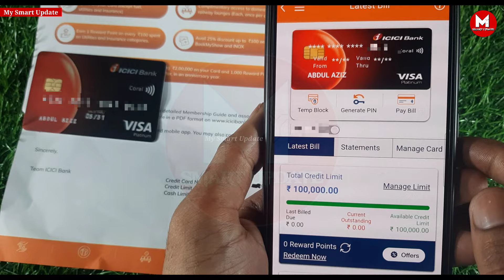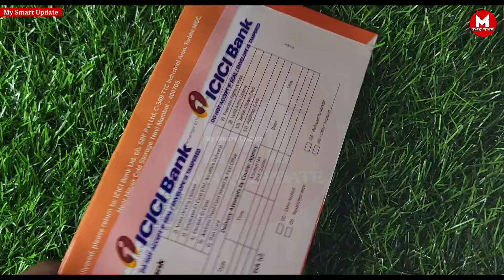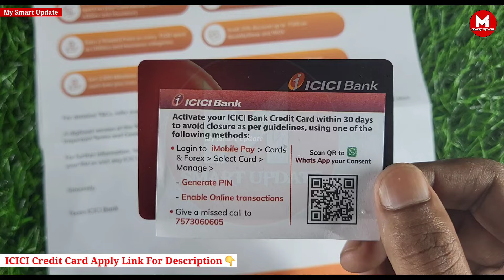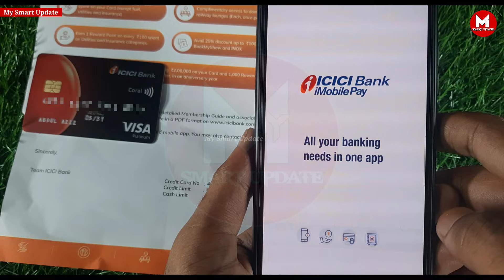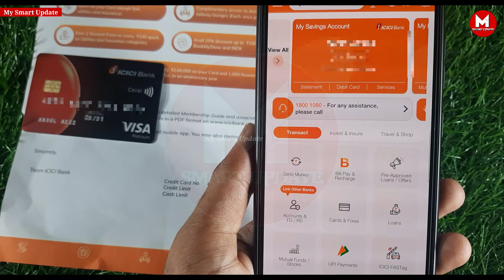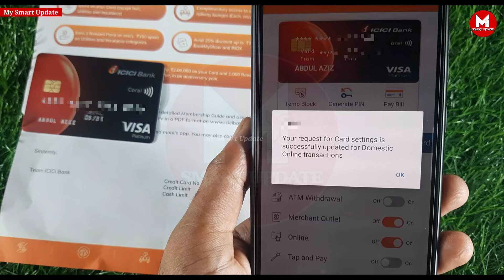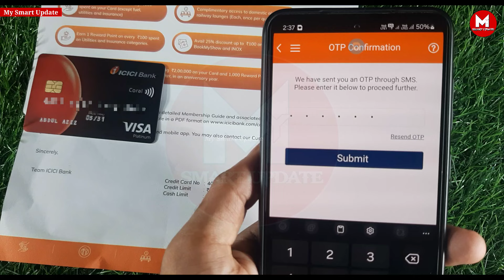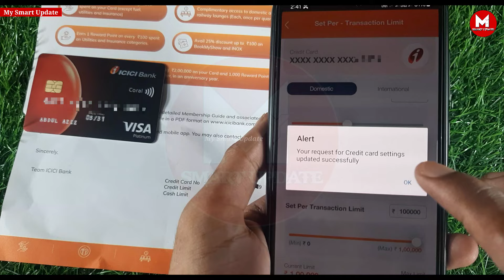ICICI Bank Coral Credit Card Unboxing 🎉। ICICI Bank Credit Card Activation Process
ICICI Coral Credit Card Unboxing 🎉। ICICI Bank Credit Card Activation Process | ICICI Bank Coral Credit Card Unboxing 🎉

Social Media